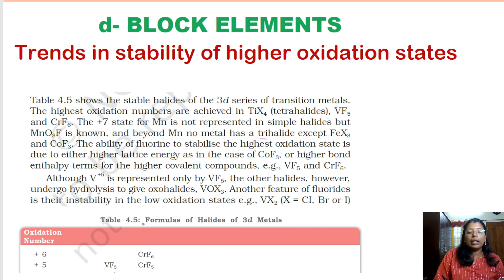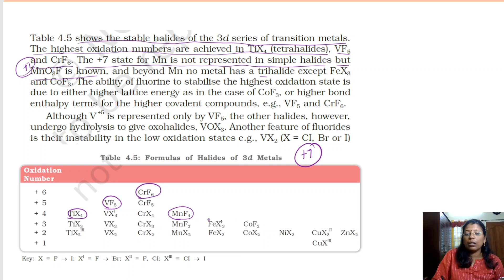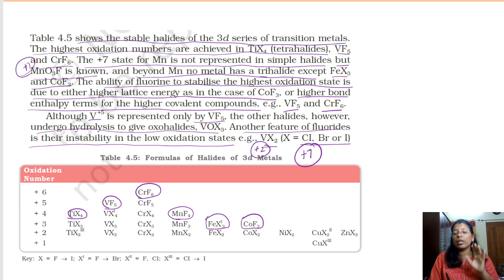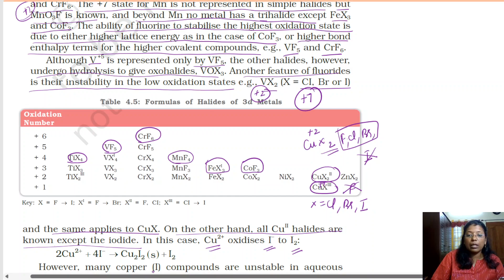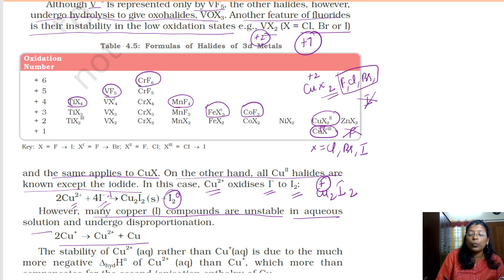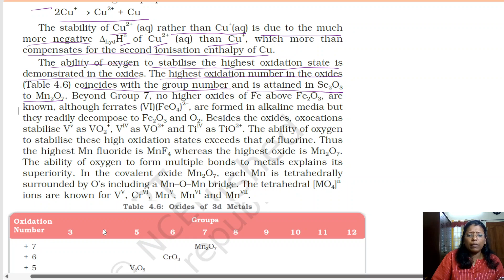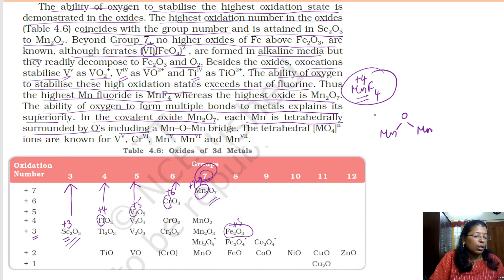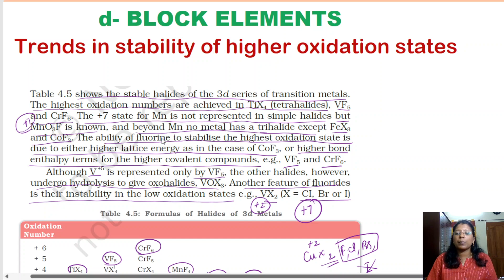d - Block elements | Trends in Stability of higher oxidation states | NCERT | Class 12 | Neet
In this video, Trends in Stability of higher oxidation states of d - block elements ( Transition elements ) from class 12 NCERT is discussed here.